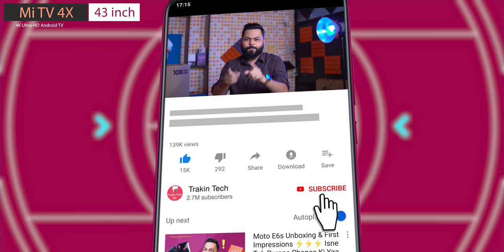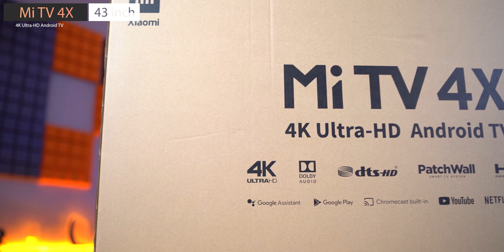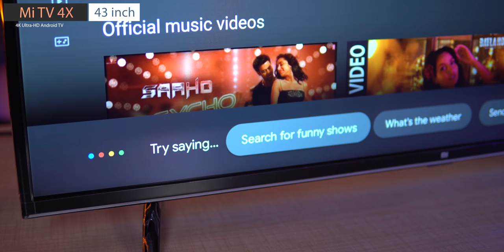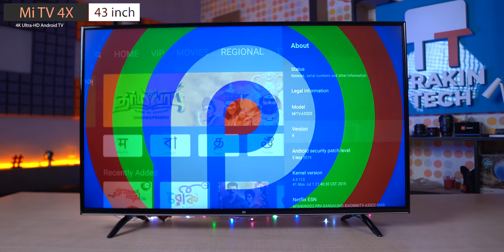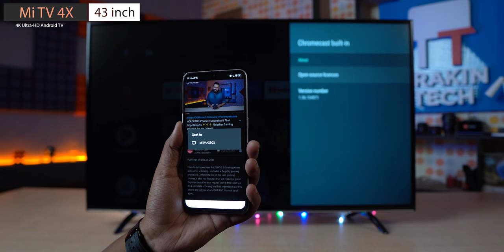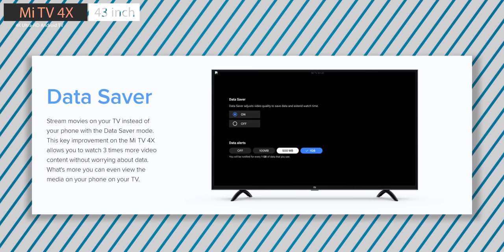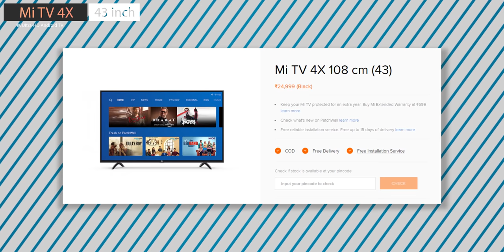Mi TV 4X 43" Unboxing & First Impressions ⚡⚡⚡ A Budget 4K Smart TV!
Doston, Aaj hum apke liye laye hai Mi TV 4X ka Unboxing aur First Impressions - Doston, Mi TV 4X alag alag sizes mein aata hai jaise 40", 43", 50" aur 65" aur sabhi ke prices bahut hi aggressive hai. Mi TV 4X ka 65" variant aata hai kuch 55k  price ko jo sahi mein ek bahut hi aggressive price hai. Is video mein hum apko bataate hai sab kuch Mi TV 4X ke bare mein

Video Highlights
00:05
00:13
00:45
01:12
01:38
02:00
02:24
02:40
02:58
03:30

Top 10 Best Upcoming Mobile Phones in Sept 2019 ⚡⚡⚡ -